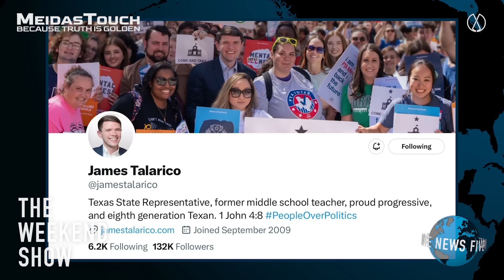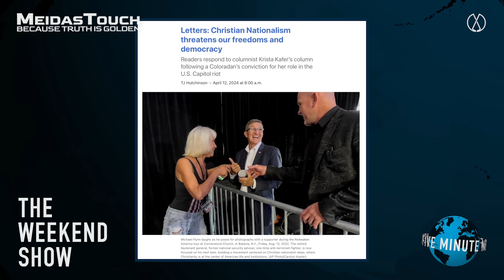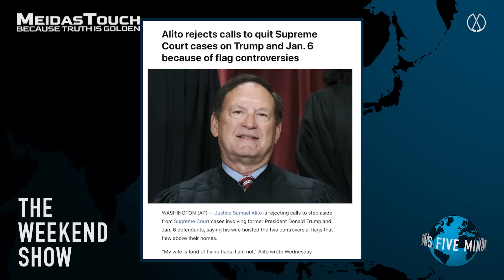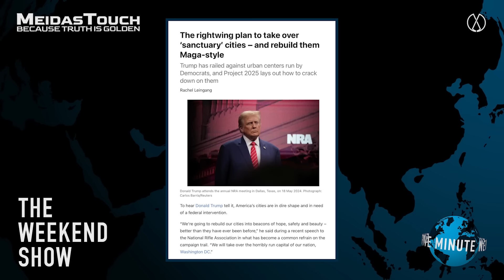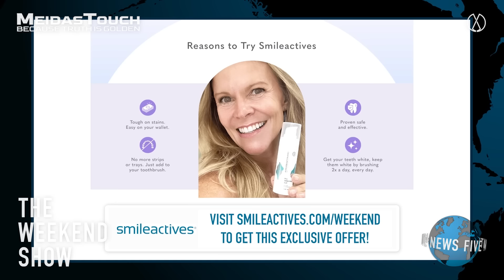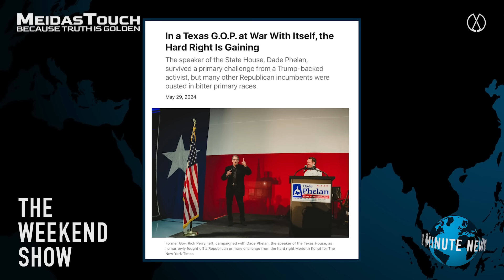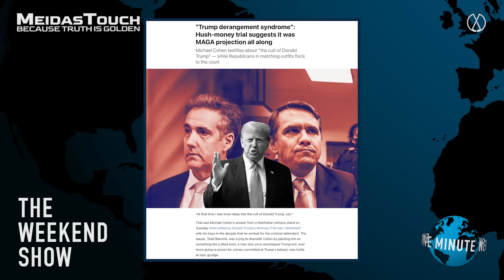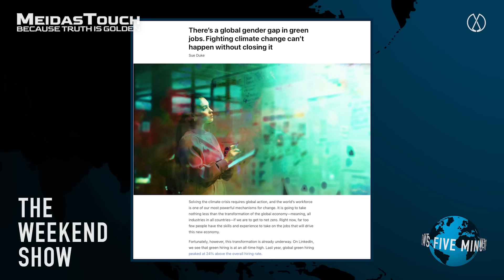Rep. James Talarico on combatting Christian nationalism and religious extremism affecting America.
Texas Democratic Representative James Talarico joins Anthony Davis to discuss the rise of Christian Nationalism and religious extremism in both politics and education, from MAGA Republicans, Trump and the Supreme Court and how Project 2025 will undo social progress, equality and climate policies across the US.

to get this exclusive offer!